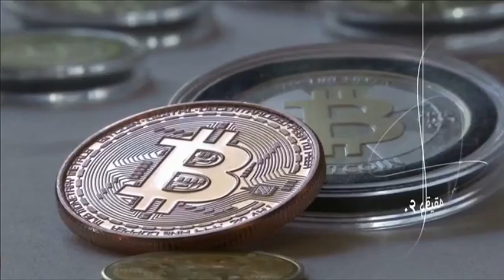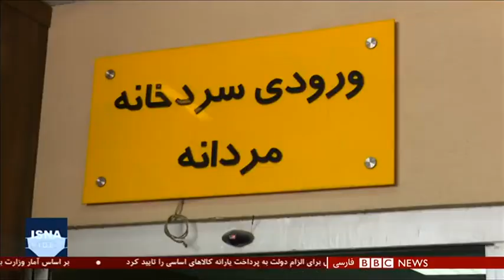حملات اسرائیل به سوریه؛ چرا ایران سکوت می‌کند؟ شصت دقیقه ۲۸ آبان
ارتش اسرائیل می‌گوید اهداف نظامی مرتبط با نیروی قدس سپاه پاسداران در سوریه را بمباران کرده است. خبرگزاری رسمی سوریه اعلام کرده که در این حمله سه نظامی سوری کشته شده‌اند و یک نفر هم مجروح شده است. اسرائیلی‌ها گفته‌اند که این حمله را به تلافی کار گذاشتن بمب‌های کنار جاده‌ای در بلندی‌های جولان در مرز سوریه و اسرائیل انجام داده‌اند. ارتش اسرائیل در توییتر پرسیده در حالی که تهران بیش از هزار و ششصد کیلومتر با اینجا فاصله دارد، بمب‌های ایران اینجا چه می‌کنند؟ سئوال طرف مقابل این است که هواپیماهای اسرائیلی در آسمان سوریه چه می‌کنند؟ چهار روز پیش هم اعلام شد که اسرائیلی‌ها نفر دوم القاعده را در تهران کشته‌اند.
رونن برگمن،  روزنامه‌نگار نیویورک تایمز
قیس قریشی ، کارشناس مسائل خاورمیانه